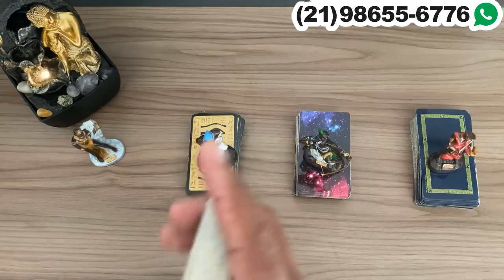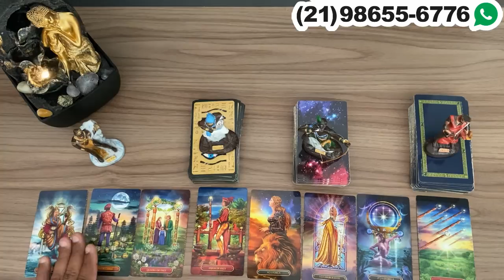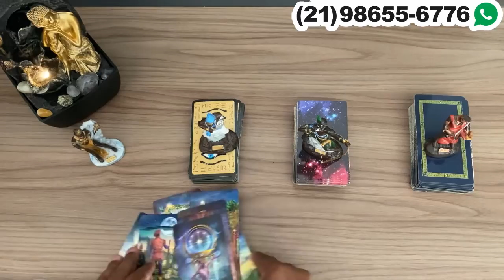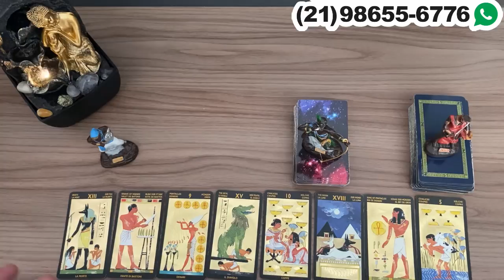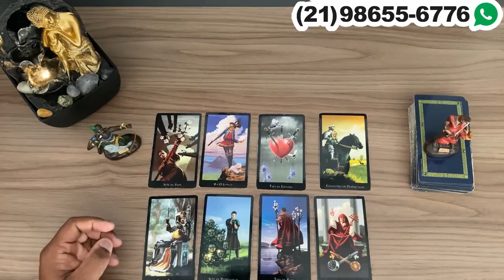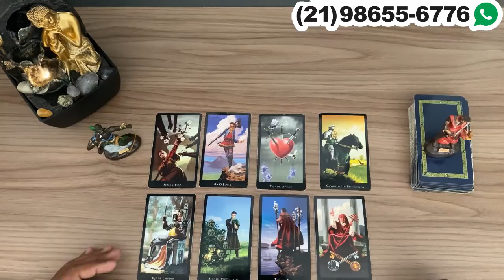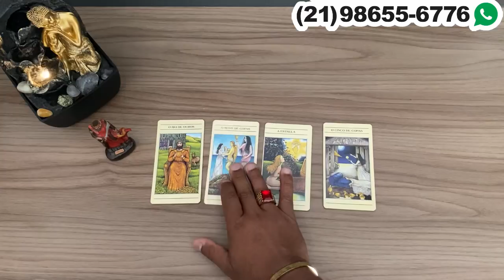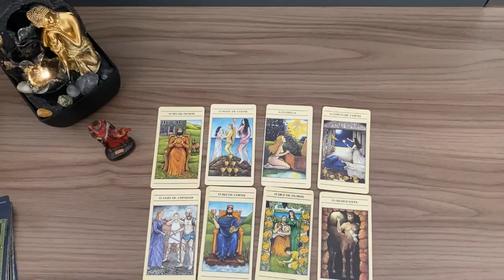❤️✨️ REVELAÇÃO URGENTE DO TAROT DE HOJE ✨️❤️ SOBRE SUA VIDA AMOROSA❤️ | Tarot Responde